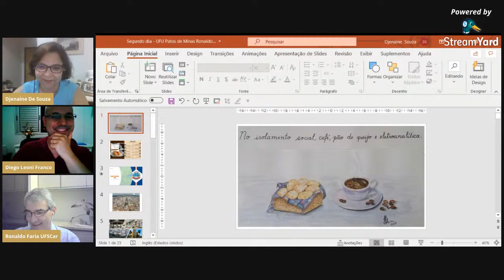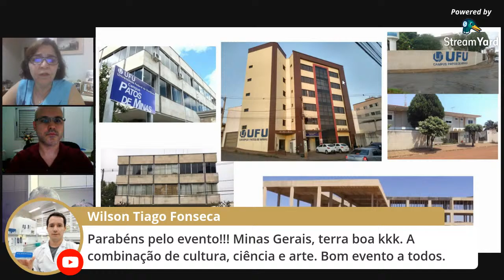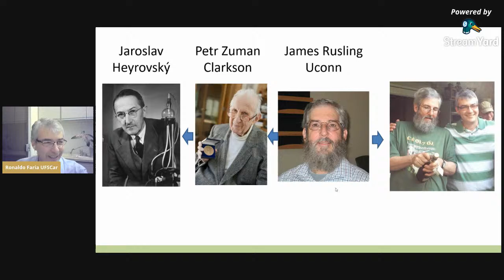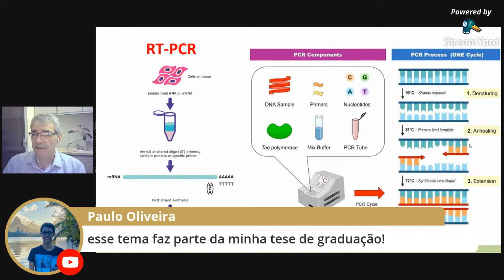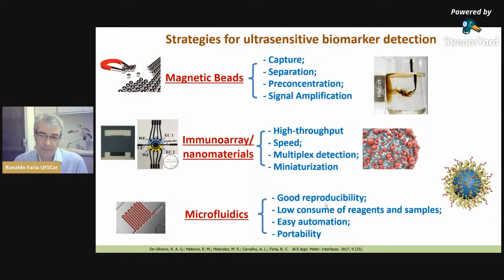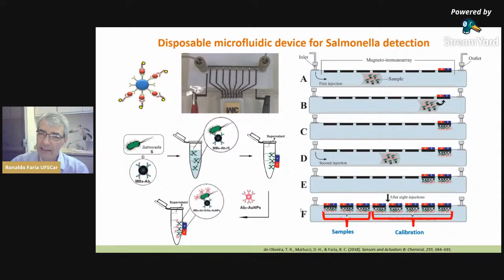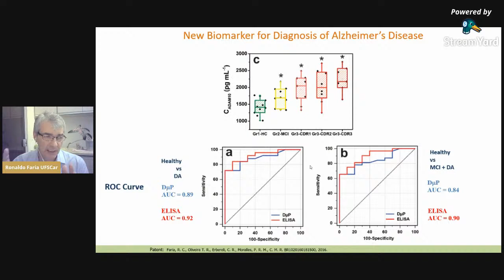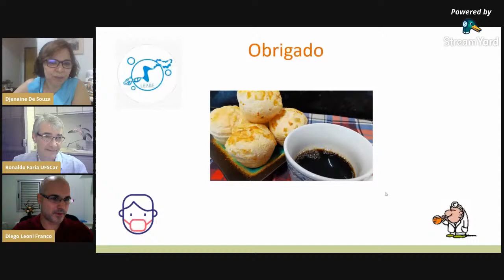12/04 - Eletroanalítica e diagnóstico de doenças.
No isolamento social, café, pão de queijo e ELETROANALÍTICA

Palestrante:  Prof. Dr. Ronaldo Censi Faria.